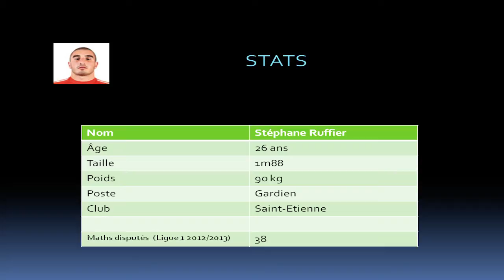STÉPHANE RUFFIER | Skills compilation | Saint-Étienne (HD)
Stéphane Ruffier (born 27 September 1986) is a French football player who currently plays as a goalkeeper for French club Saint-Étienne in Ligue 1